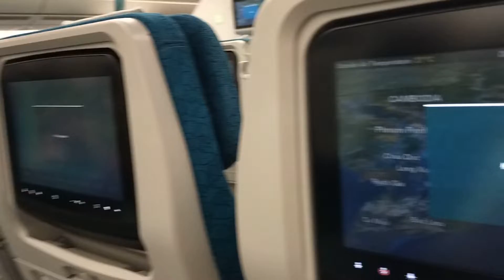《22.08.19》🇻🇳🛩Boarding VN300, TânSơnNhất International Airport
🇻🇳🛩 Boarding VN300, Ter.2, TânSơnNhất International Airport